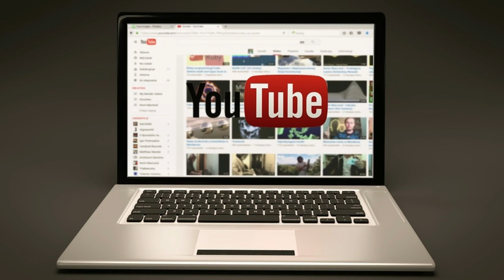The Narcissist Will Steal From You